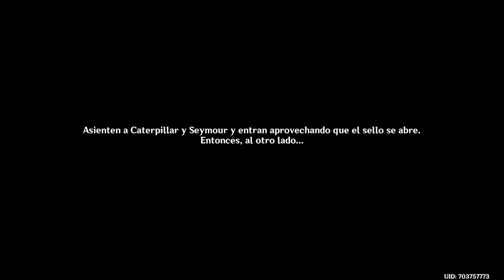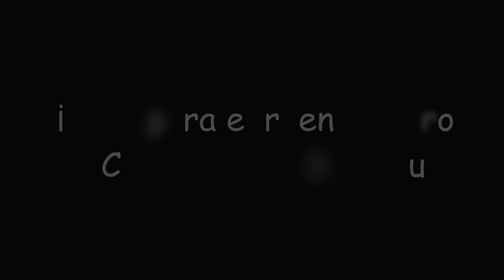¡El velatorio del salvador! | Genshin Impact #1601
En este video de Genshin Impact completaremos la misión "El velatorio del salvador" con la cual continuaremos nuestra aventura con la Cruz de los Narcisos para finalmente obtener... ¡Protogemas, Mora y muchas más recompensas!